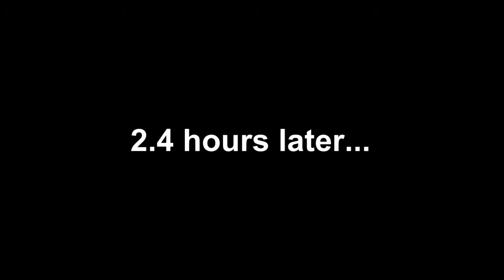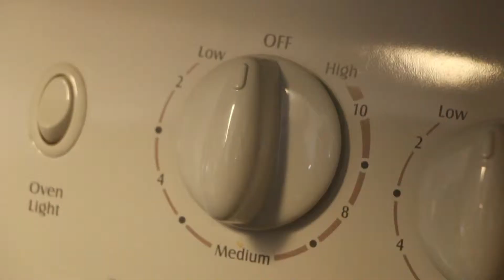Uncertainty Ep. 3 (snow day disappointment)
Disappointing day of no class :/ you're probably going to be disappointed too...